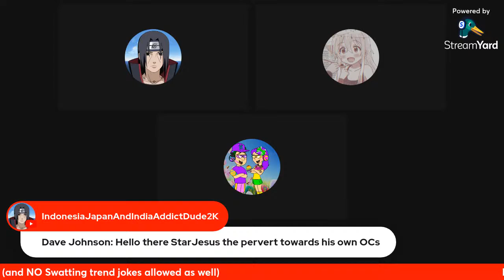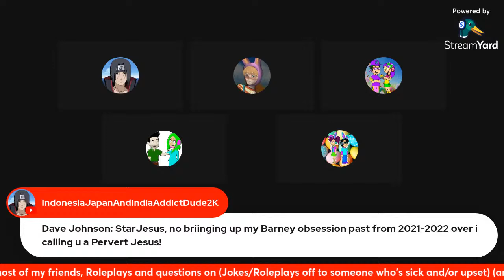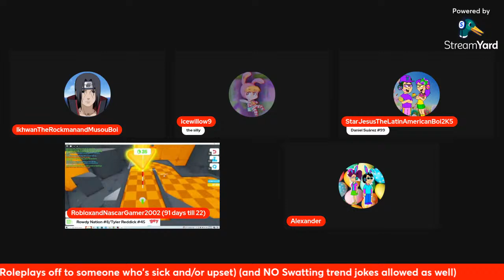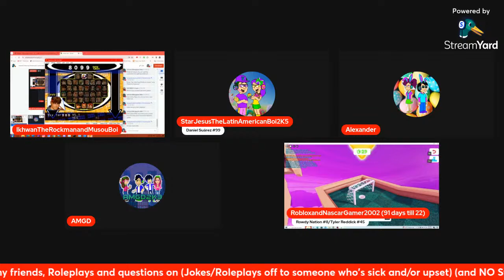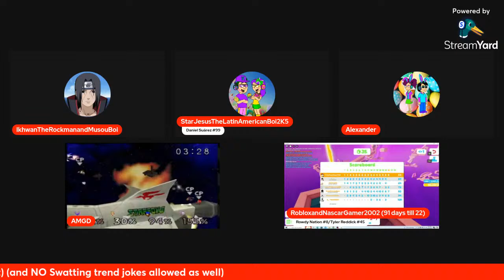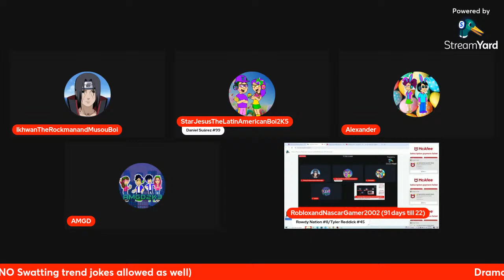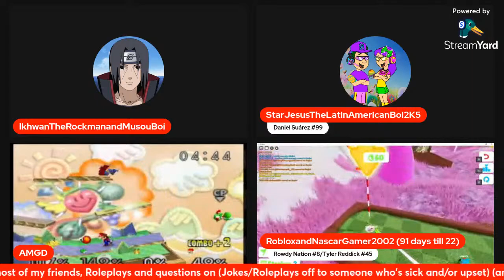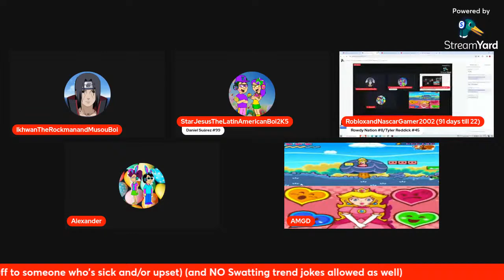Ikhwan's Morning Streamyard Livestream (3/28/24) (Ramadan 2024 stream #3)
Alright, 3rd Ramadan livestream streamyards time!, due to the fact that StarJesus streamed back in March 26th, my livestream delayed to March 28th anyways

Program Used:
PCSX2 (Sometimes)
Duckstation (Sometimes)
Streamyard
Dolphin Emulator (Sometimes)